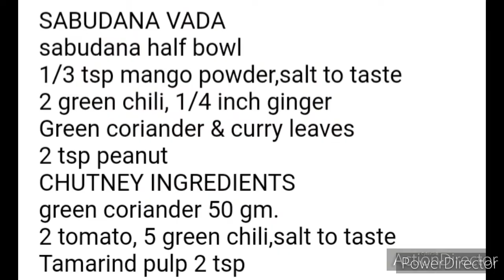crispy crunchy sabudana vada recipe with new flavor/sago vada/ easy to make /momsiee kitchen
Sabudana vada, also called 'sabu vada', is a traditional deep fried fritter from Maharashtra, India. It is often served with spicy green chutney and along with hot chai and is best eaten fresh. In other parts of the country, Sabudana vada are the best option to have when fasting.
Thanks
momsieekitchen@gm